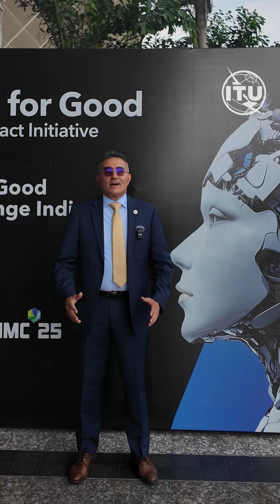Robotics for Good Youth Challenge India 2025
🏆 The winning junior and senior teams from India will advance to the Grand Finale at the hashtag#AIforGood Global Summit 2026 in Geneva, representing India on the global stage. Congratulations to all participants for their creativity, teamwork, and passion in using technology for good!

In just one year, the challenge expanded to 26 countries, engaging over 7,500 children, teachers and mentors worldwide to learn hashtag#AI, hashtag#coding, and hashtag#robotics, empowering the next generation of innovators shaping the future of technology for good.

AI for Good is identifying innovative AI applications, building skills and standards, and advancing partnerships to solve global challenges.

Designed to help users build connections with innovators and experts, link innovative ideas with social impact opportunities, and bring the community together to solve global challenges using AI.